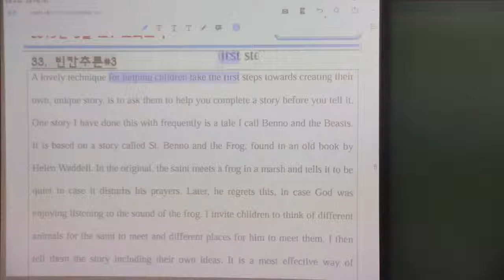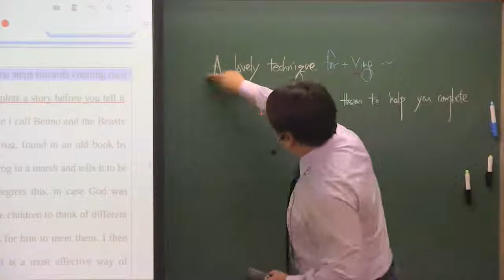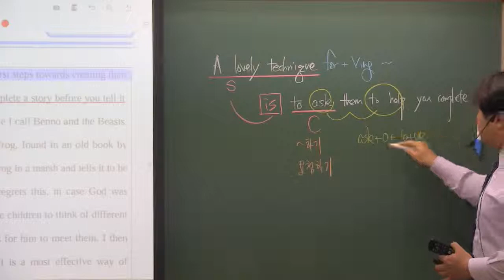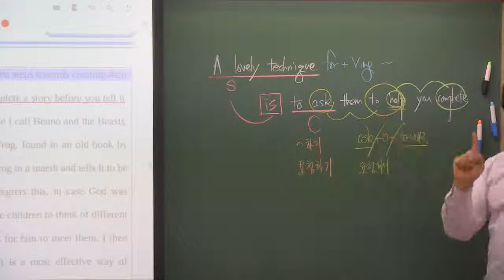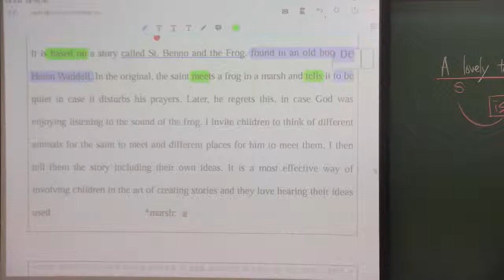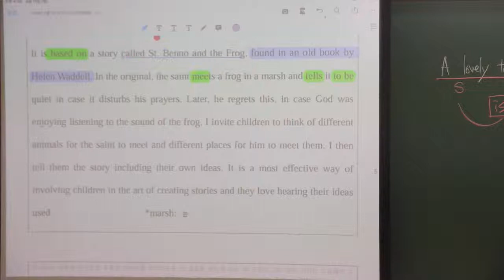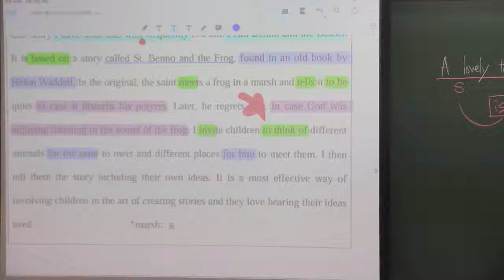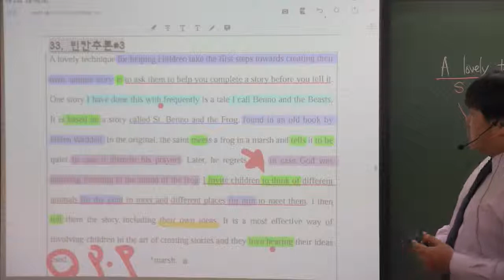2019년 3월 고1 33번